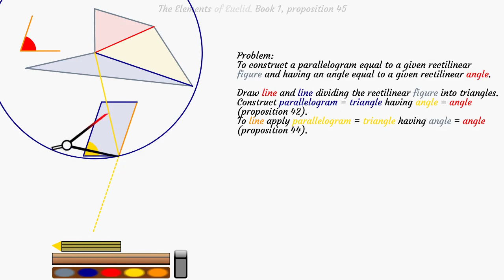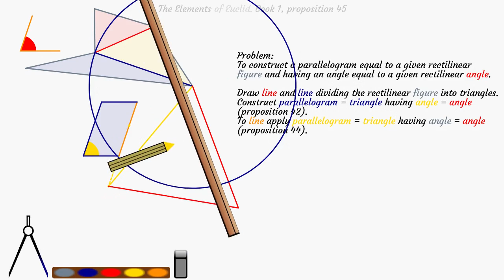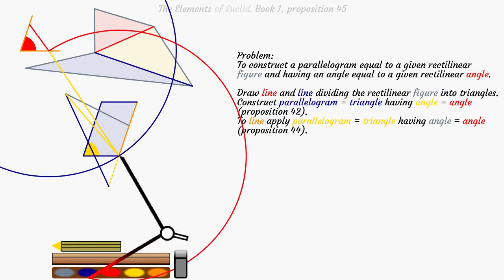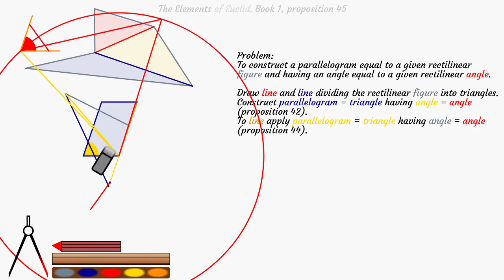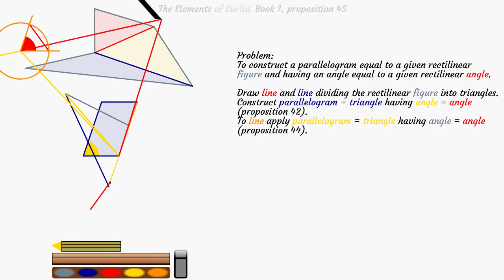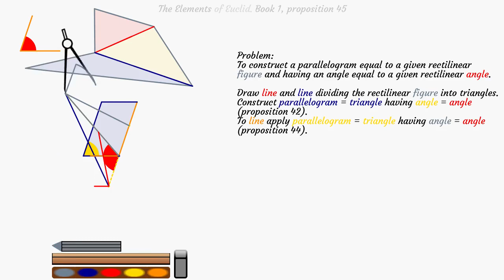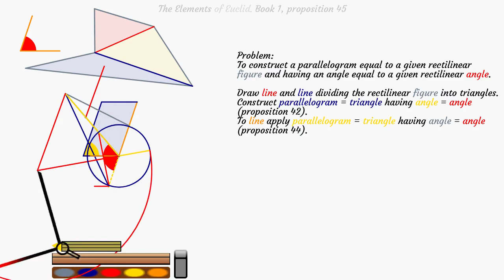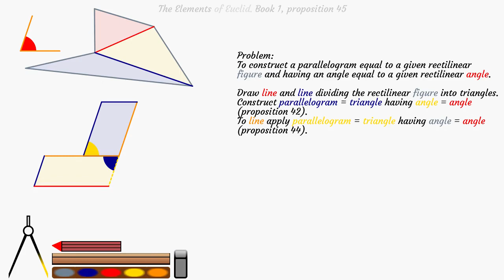The Elements of Euclid. Book 1, proposition 45 part 2/5.